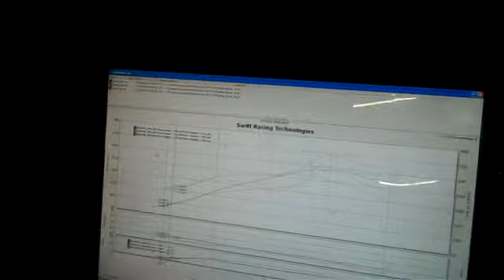More IS300 Dyno